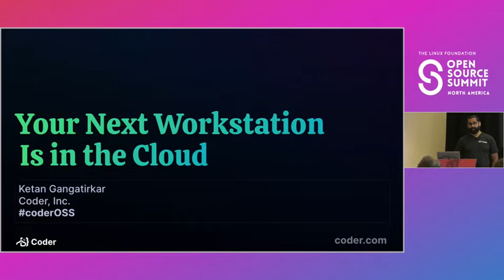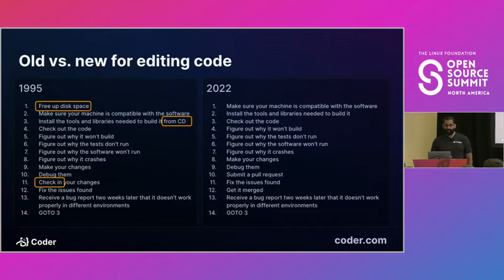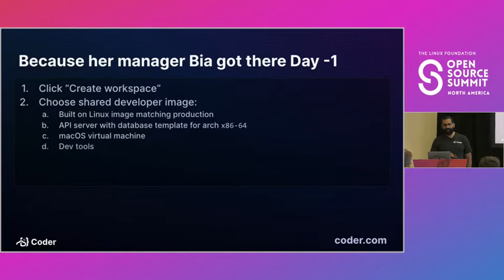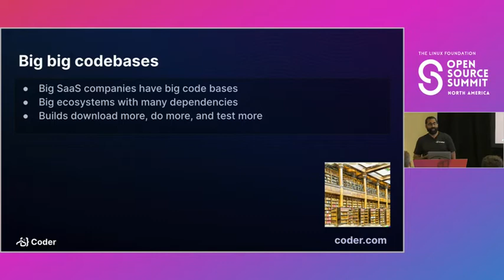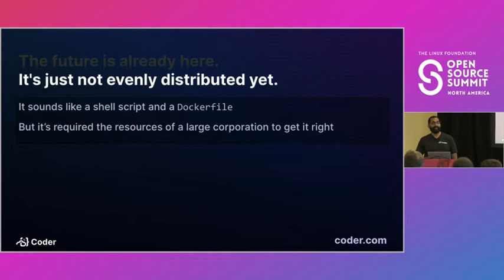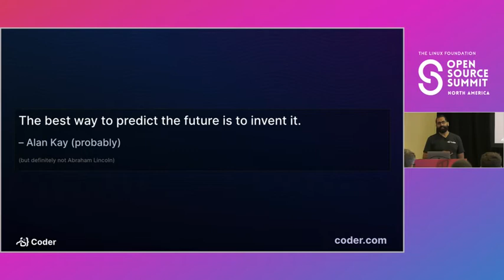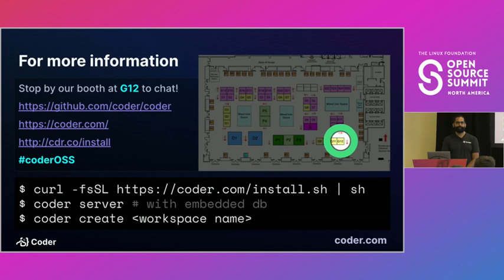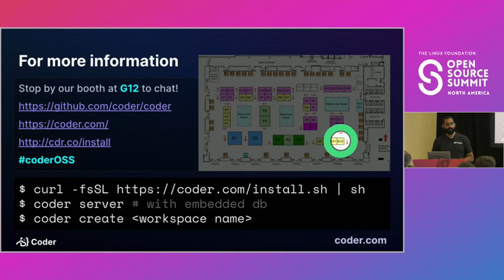Sponsored Session: Your Next Workstation Is In The Cloud - Ketan Gangatirkar, Coder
Note: Audio does not start until 12:28 in recording.